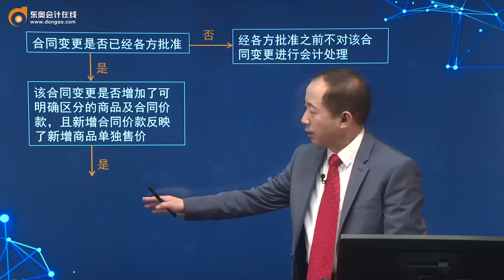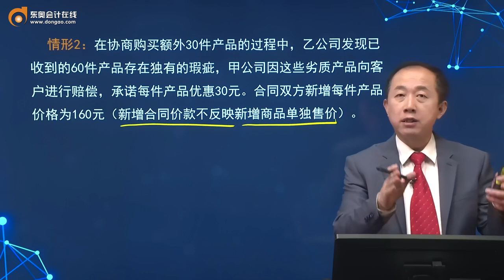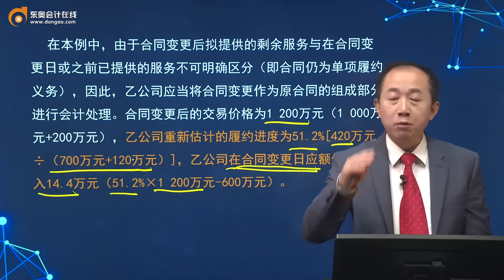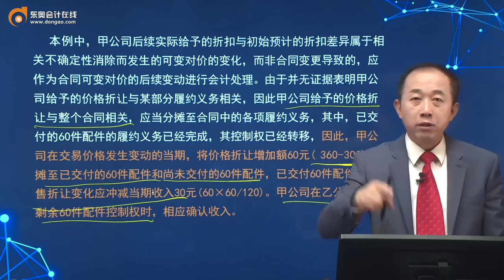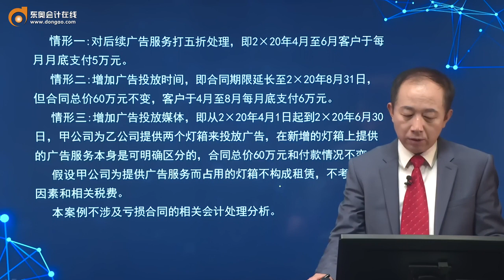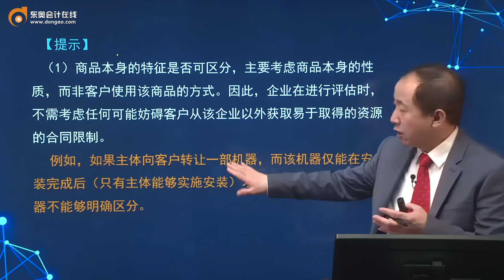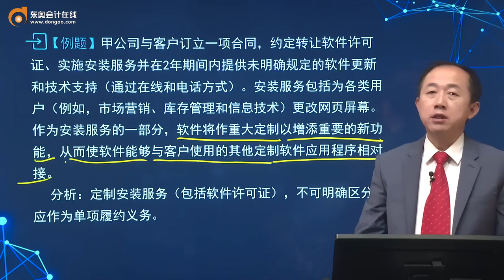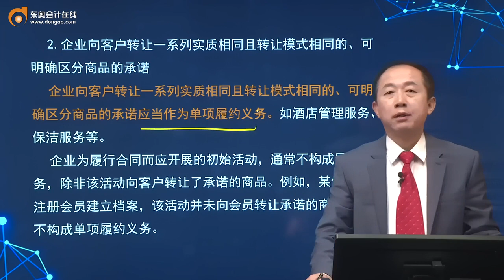第89讲 识别与客户订立的合同（2），识别合同中的单项履约义务